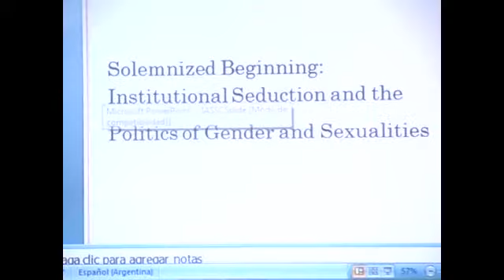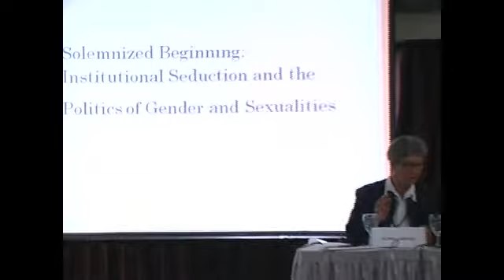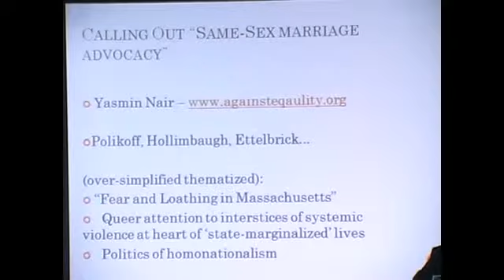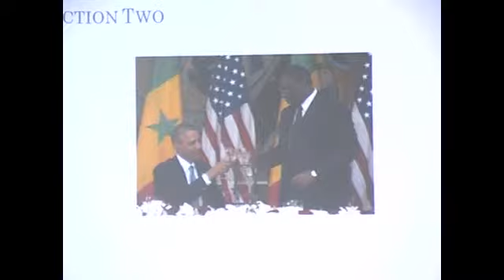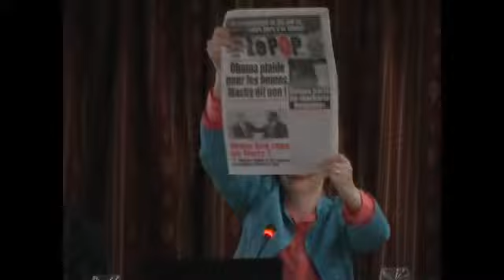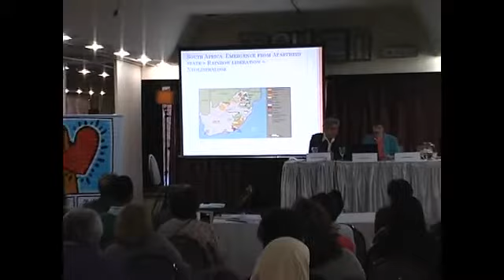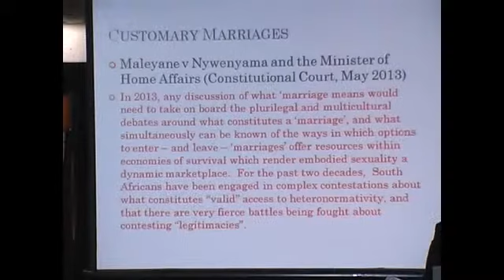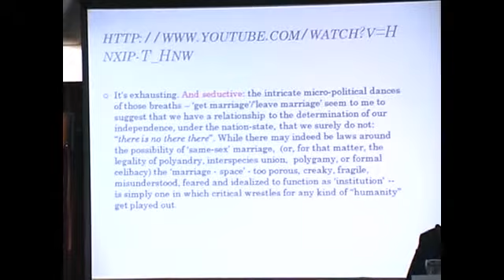Jane Bennett "Politics of Sexualities and Gender in Contemporary Southern African Contexts"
Jane Bennett, (University of Cape Town, South Africa) "Solemnized Beginning: Institutional Seduction and the Politics of Sexualities and Gender in Contemporary Southern African Contexts"  at the IX IASSCS International Conference, held in Buenos Aires, Argentina from August 28-31, 2013.

For more information about the conference, see the conference For more information about IASSCS, please visit our

Discussants:
- Faysal El Kak, American University of Beirut, Lebanon
- Gloria Careaga, Universidad Nacional Autónoma de México, Mexico

Chair:
- Saskia Wieringa, University of Amsterdam, The Netherlands